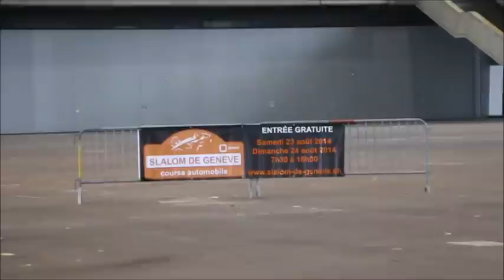Test2014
essais du projet de parcours intérieur pour l'édition 2014